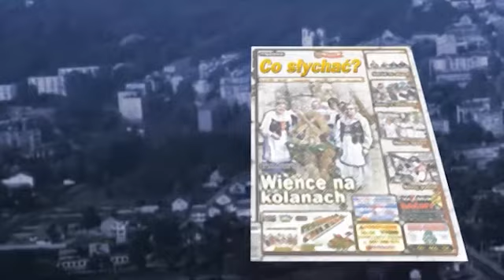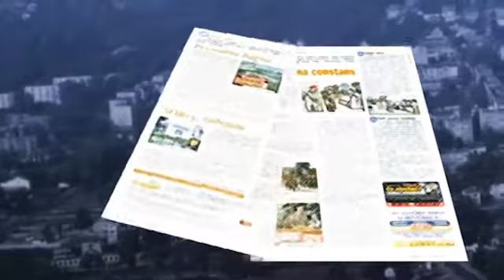Dobre zlotka 2012b